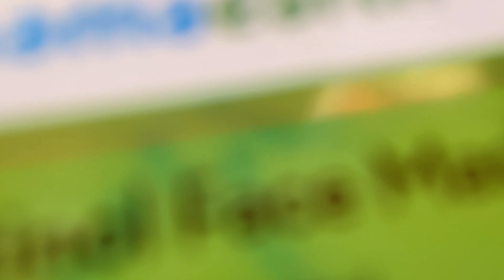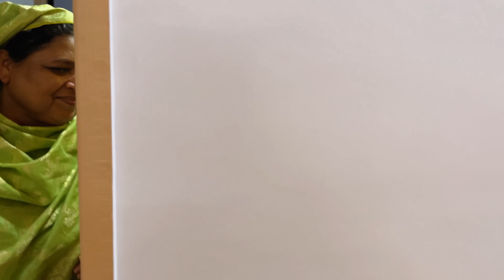I bought a FLAT in MUMBAI 🏠 | saba ibrahim | Ibrahim family | vlog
Saba_ka_jahaan